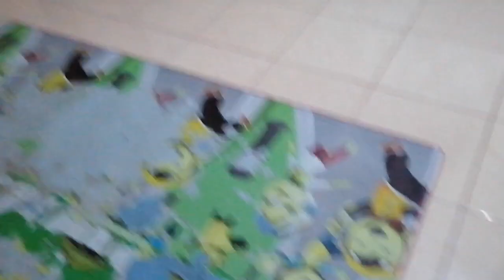SENDAL JEPIT JADI KENANGAN DI PERPISAHAN BERSAMA PEJUANG KANKER ‼️ KENANGAN DI SKTM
Trimaksih yang udah dukung channel @bunda perantau saudi
Smoga rizki nya lancar dan sukses

detik detik perpisahn, terharu berpisah, saatnya brpisah, bersama pejuang kanker, banyak kenancan yang tak bisa di lupakan, saat nya berpisah bersama pejuang kanker, kesedihan saat berpusah,